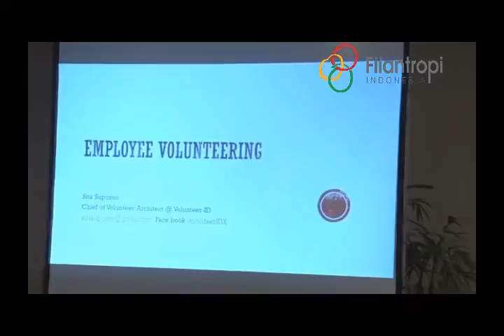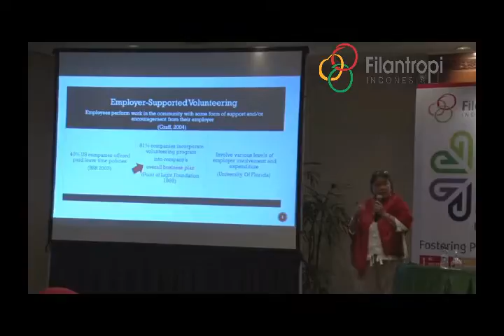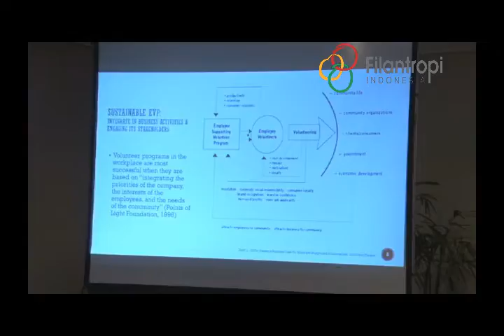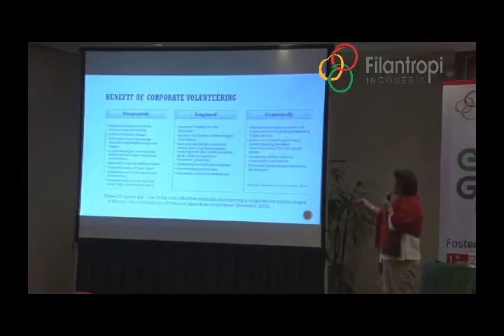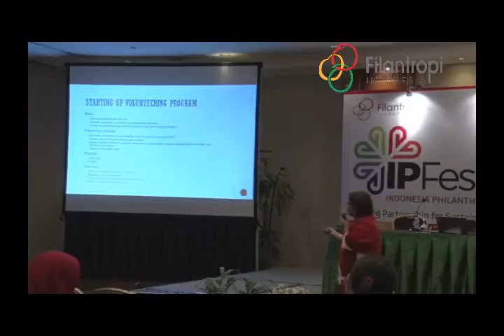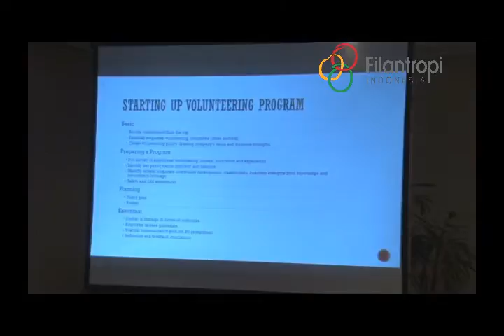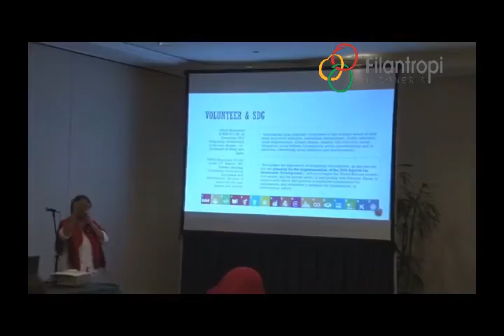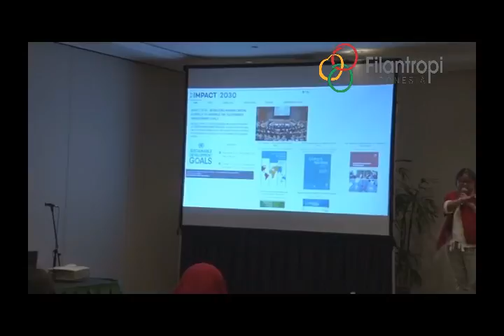Employee Volunteering - Volunteer ID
Sesi Keahlian - Indonesia Philanthropy Festival
Sabtu, 8 Oktober 2016
Ruang Merak 2, Cendrawasih Hall, JCC

Topik: Mengembangkan Program Kerelawanan di Perusahaan dan Komunitas

Pembicara: Sita Supomo, Chief of Volunteer Architect at Volunteer ID